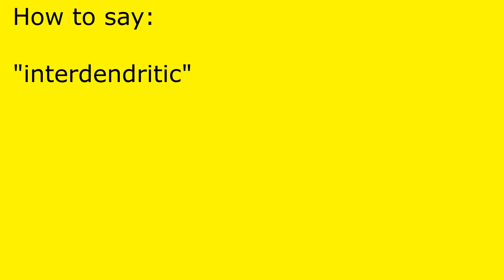How to pronounce interdendritic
interdendritic pronunciation.